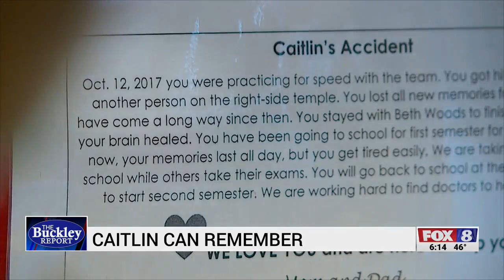Here's how a Greensboro teen is regaining her memory